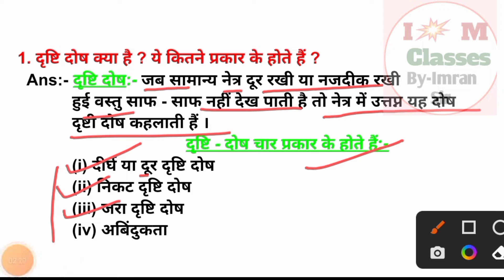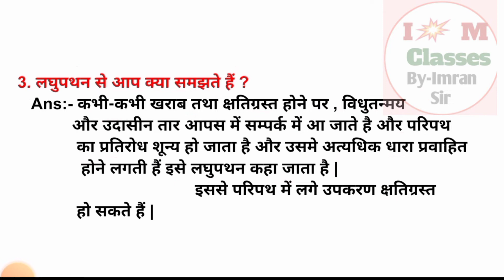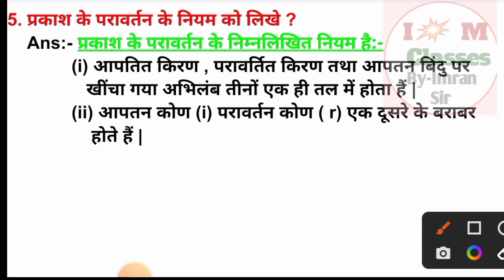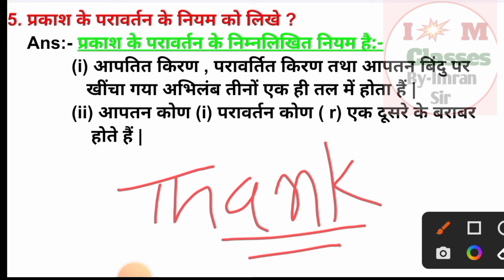Science Vvi Subjective Questions Class 10 ||@aaonlinesolution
Science Vvi Subjective Questions Class 10 || ‎@ A A ONLINE SOLUTION  || Science Subjective Questions

is video me ham log class 10 science ke vvi subjective question ko dekhane Wale hai

Imran Mathematics Classes

Topic covered:-
science important subjective question
science vvi subjective question 2023 10th
science subjective question 2023
10th science important subjective question
science subjective question
science most vvi subjective question
class 10 science ka subjective question 2023
class 10th science ka vvi subjective question
10th science subjective question 2023
class 10th science ka subjective question
10th science subjective question for 2023
10th science subjective question

Topic Covered👍
matric ka exam 2023
bihar board science subjective question 2023
matric question paper 2023
bseb class 10th science subjective question 2023
bihar board class 10th science subjective quetion 2023
vvi subjective qeution 2023 10th
class 10 vigyan ka subjective question 2023
10th science subjective question 2023
class 10th subjective question science
10th science vvi subjective question 2023
10th subjective question 2023
vigyan ka subjective quetion class 10th 2023
10th model paper 2023
bihar board 10th science subjective answer 2023
class 10th science subjective question 2023
science subjective question 10th class 2023
10th science vvi subjective question 2023
10th subjective question 2023
10th model paper 2023
10th science vvi subjective question 2023
10th subjective question 2023